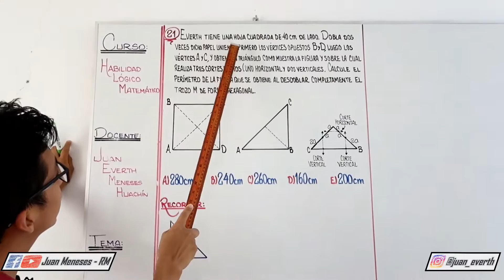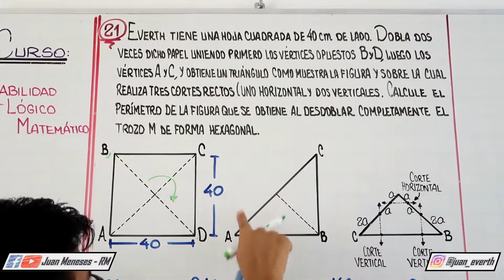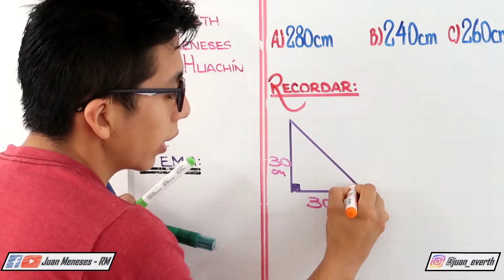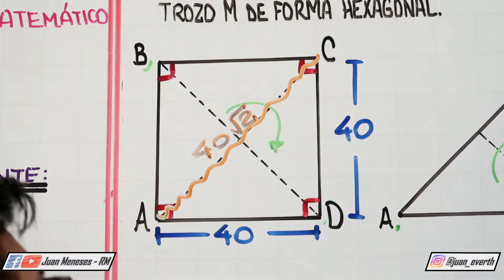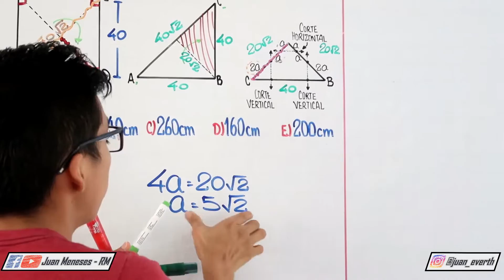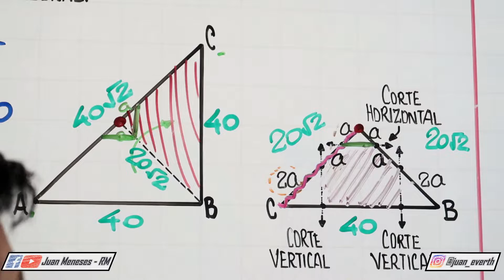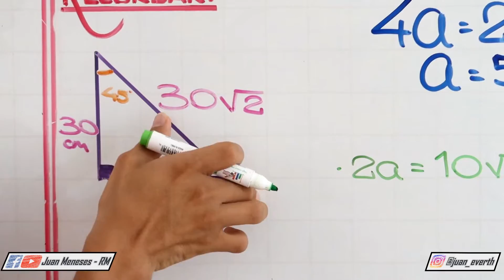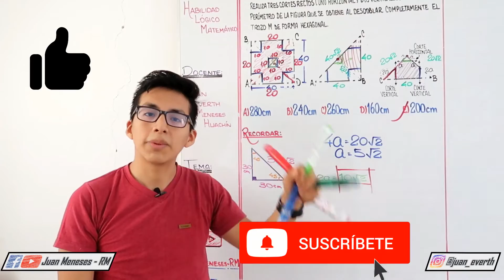CORTES Y SECCIONAMIENTOS EN UN PAPEL | SIMETRÍA | DOBLEZ DE UNA HOJA | HABILIDAD LÓGICO MATEMÁTICO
En este canal puedes encontrar todos los temas y subtemas de este curso, Habilidad Lógico Matemático, que abarca Razonamiento Lógico y Razonamiento Matemático.
Recuerda que puedes ver más videos como este en la página de facebook; o el cuadernillo en Instagram.

¡Muchas gracias!
Atte. Juan Meneses - RM

Este fue un video grabado para Facebook, el problema N° 21, que trata sobre Cortes y seccionameintos en una hoja de papel, aplicando también la simetría.

Everth tiene una hoja cuadrada de 40 cm de lado. Dobla dos veces dicho papel uniendo primero los vértices opuestos B y D, luego los vértices A y C, y obtiene un triángulo como muestra la figura y sobre la cual realiza tres cortes rectos (uno horizontal y dos verticales). Calcule el perímetro de la figura que se obtiene al desdoblar completamente el trozo M de forma hexagonal.